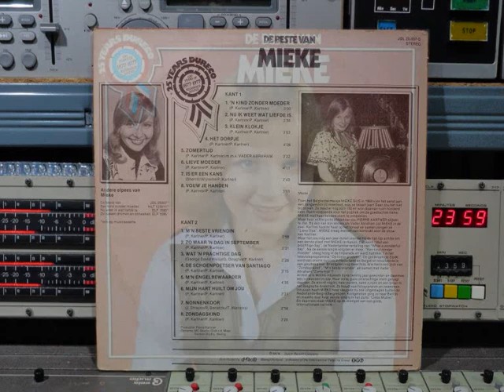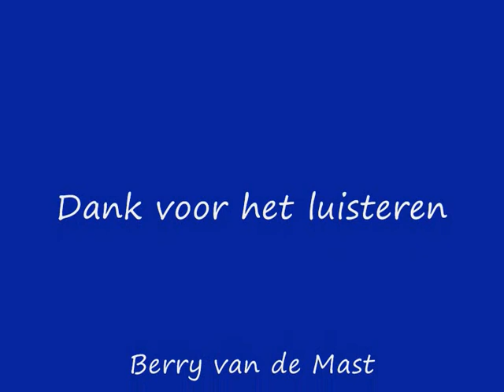Mieke ( Gijs ) de beste van Mieke Remasterd By B v d M 2021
Mieke  VINYL  De Beste van Mieke  (P)1977
Remasterd By B.v.d.M 2021
01 'N Kind Zonder Moeder ( 00:00 )
02 Nu Ik Weet Wat Liefde Is ( 03:14 )
03 Klein Klokje ( 07:11 )
04 Het Dorpje ( 10:18 )
05 Zomertijd ( 14:21 )
06 Lieve Moeder ( 18:47 )
07 Is Er Een Kans ( 23:00 )
A8 Vouw Je Handen ( 25:44 )
09 M'n Beste Vriendin ( 28:57 )
10 Zo Maar 'N Dag In September ( 33:00 )
11 Wat 'N Prachtige Dag ( 36:32 )
12 De Schoenpoetser Van Santiago ( 39:03 )
13 M'n Engelbewaarder ( 42:19 )
14 Mijn Hart Huilt Om Jou ( 46:54 )
15 Nonnenkoor ( 50:24 )
16 Zondagskind ( 53:31 )
Mieke, artiestennaam van Mieke Gijs  ( Turnhout, 8 mei 1957 )
is een Belgische schlagerzangeres.
Mieke begon al op jonge leeftijd met zingen.
Toen ze elf jaar oud was, deed ze in Arendonk
mee aan haar eerste zangwedstrijd, die ze ook
won met een vertolking van Mama van Heintje.
In de jaren hierna was ze veelvuldig actief bij
diverse andere zangwedstrijden. In 1971,
op dertienjarige leeftijd, bracht ze op het platenlabel RCA
haar eerste single uit: Susa Nina.
Het nummer werd echter geen hit, net zomin als de
volgende singles Tien rode rozen en Fijn dat jij er bent.
In 1973 werd Mieke in contact gebracht met Pierre Kartner,
alias Vader Abraham, die na zijn successen met het
kindsterretje Wilma op zoek was naar een nieuwe
jonge zangeres. Samen namen zij het duet
Wat een prachtige dag op, een vertaling van de hit
What a wonderful world van Louis Armstrong.
De single bereikte de tipparade van de Nederlandse Top 40.
Een jaar later beleefde Mieke haar doorbraak met het door
Kartner geschreven lied Een kind zonder moeder,
dat zowel in Vlaanderen als in Nederland een hit werd.
Ook het gelijknamige album werd een succes.
Dureco Nr:  JDL 25.007-G,
Series:  25 Years Dureco